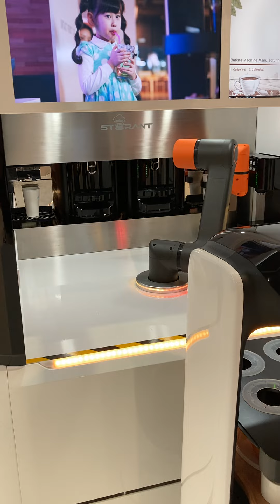Storant autonomous robots